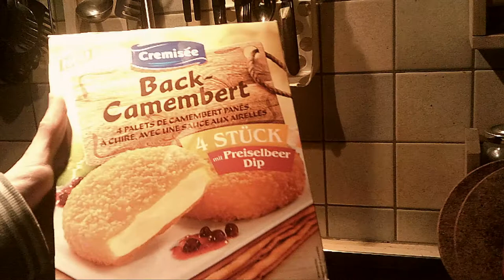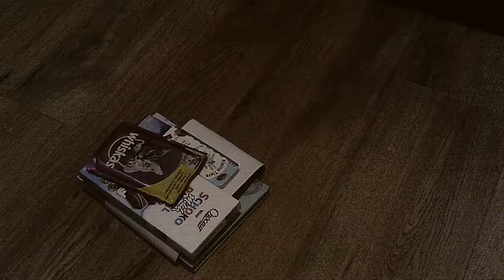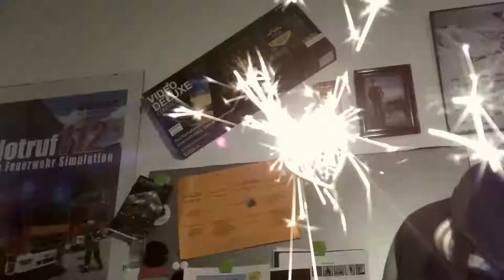2017 auf 2018 janic vlogs TV